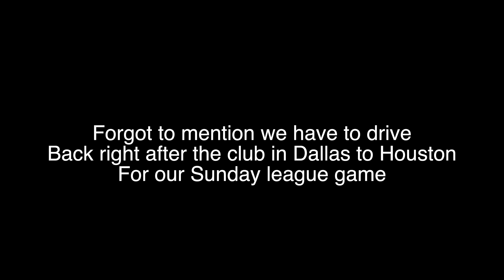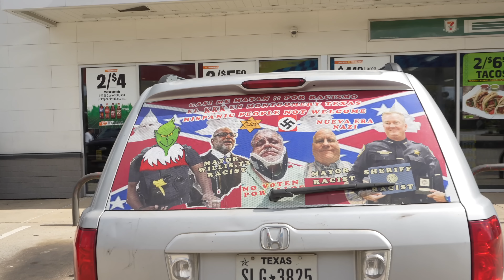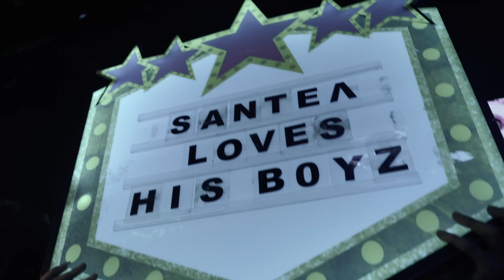I TOOK MY SUNDAY LEAGUE TEAM ON A ROADTRIP!!! (Ended up at club before our game)